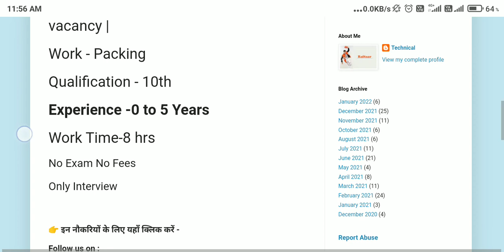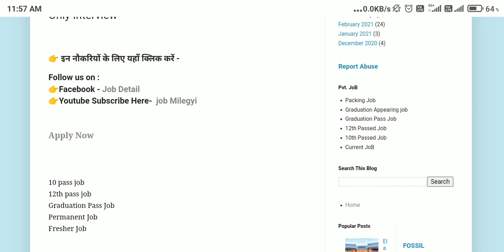job Innova Cap Tab Job | Job vacancy 2022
Innova Cap Tab Job | Job vacancy 2022

10th pass job
10 pass 2022 job
Packing 2022 job
packing job
sarkari naukri
12th pass sarkari naukri
10th pass sarkari naukri 2022
12th pass government jobs 2022